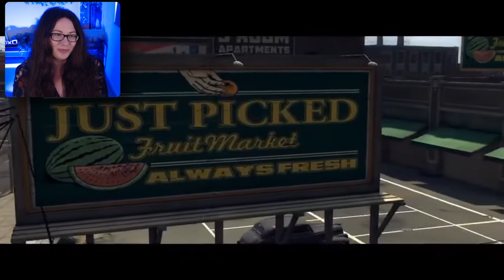LA Noire Bloopers Reaction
You guys asked for it, here it is! Reaction to the LA Noire Blooper reel.

Literally Judas • SuperShifty22 • Tex •  Sepia • Alejandro • Requinix17 • dschneider1 • Harvey • Pepak • Neil • Roderick •  candymouse  • crumbworks • baconator •  Brandon • Lisa • Purple Spudz • Elijah • Rudy

Stuart • Purple Spudz • HGB • Terrell • Gold • Neil • James • Alexandria Dawn • Ninja